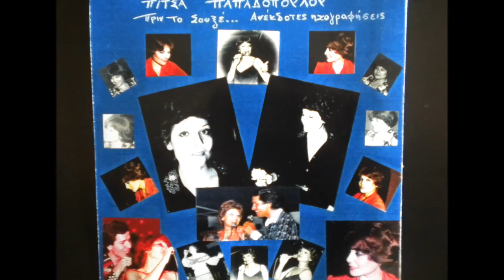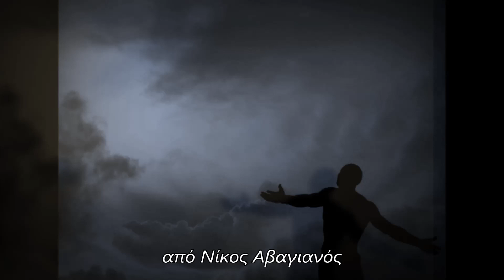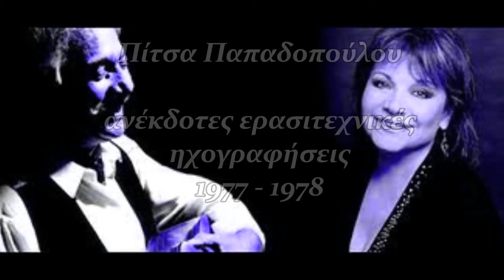ΠΙΤΣΑ ΠΑΠΑΔΟΠΟΥΛΟΥ "Ο ΠΡΟΦΗΤΗΣ" live 1977-1978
Ζωντανή ερασιτεχνική ηχογράφηση την περίοδο 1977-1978 στο Ζορμπά της οδού Αμερικής όπου δουλεύαμε μαζί με την Πίτσα με τον Κώστα Καφάση και τη Χαρούλα Λαμπράκη.Και εδώ η Πίτσα έλεγε εκπληκτικά τραγούδια και έκανε ανεπανάληπτες ερμηνείες! Εδώ στον προφήτη του Κώστα Χατζή σε στίχους της Σώτιας Τσώτου από τον δίσκο ΡΕΣΤΑΛ 2 που το ερμηνεύει ο ίδιος!

Αν ήμουν προφήτης
θα ήξερα με δίχως δάκρυ
για ποιον κλαις μεσ' στο σκοτάδι
θα ήξερα,
που σε πηγαίνει τ όνειρο σου κάθε βράδυ
θα ήξερα
τι μου φωνάζεις με τη γλώσσα της σιωπής
θα ήξερα
όταν μιλάς ότι δεν θες να πεις

Μίλα λοιπόν, ότι κι αν πεις
εγώ διπλά θα σ' αγαπήσω
Μίλα λοιπόν δός μου τη δόξα
να μπορώ να σε συγχωρήσω
Μίλα μου, μίλα μου

Αν ήμουν προφήτης
θα ήξερα
το τι λέει η καρδιά σου
στην καρδιά μου κάθε βράδυ
θα ήξερα
που ταξιδεύεις με τα βλέφαρα κλειστά
θα ήξερα
το τι θα πεις στην προσευχή σου
στο θεό μπροστά